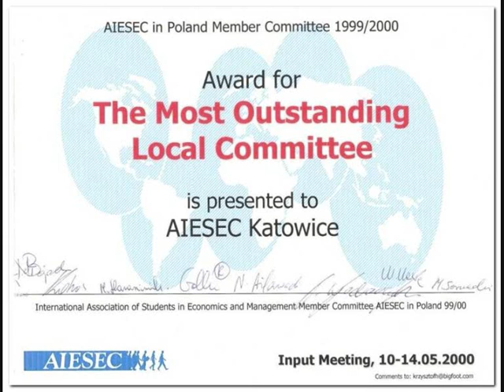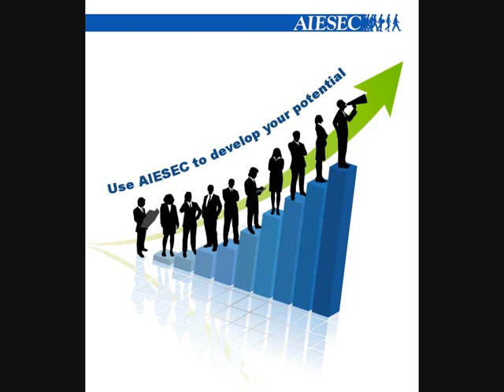AIESEC Katowice AE - Vision 2009/2010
Experience of yesterday. Challenges of today. Impact on tomorrow.